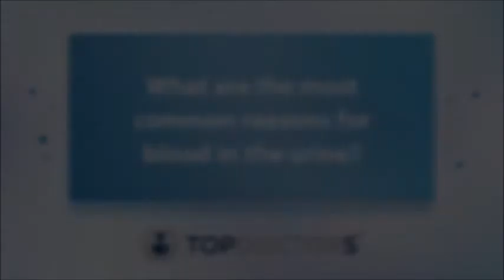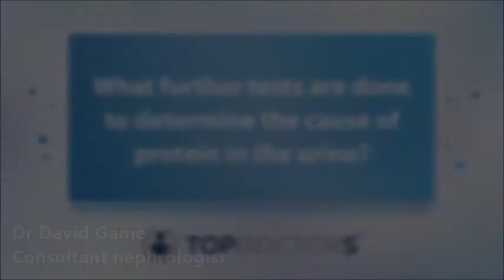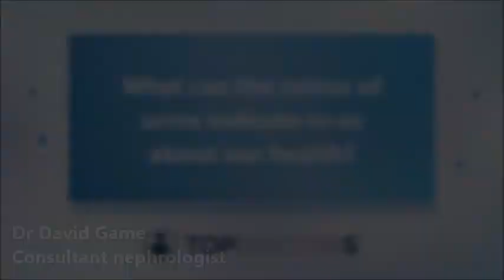Blood in your urine? Here's what you need to know - Online interview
Blood in the urine, or haematuria, is a concerning situation.

Here to provide expert advice about what can cause this and what to do about it, is leading London nephrologist Dr David Game.

00:00 Blood in your urine? Here's what you need to know.
00:04 What are the most common reasons for blood in the urine?
01:47 When should you see a doctor about blood in the urine?
02:07 If the results of a urine test show higher than normal levels of protein, what does this indicate?
04:11 What further tests are done to determine the cause of protein in the urine?
05:04 Can a high level of protein in the urine resolve itself?
05:44 What can the colour of urine indicate to us about our health?